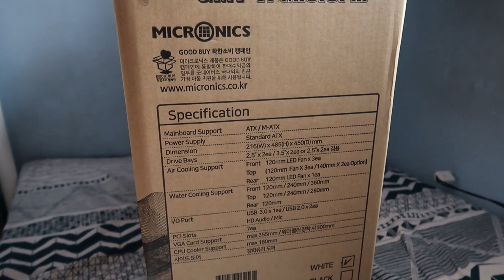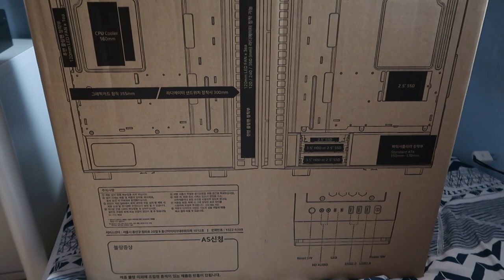WHITE PC CASE UPGRADE! Switched to Wizmax GM1-TRANSFORM PC Case (Philippines)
Camera: Canon G7X mkII & iPhone 14 Pro Max